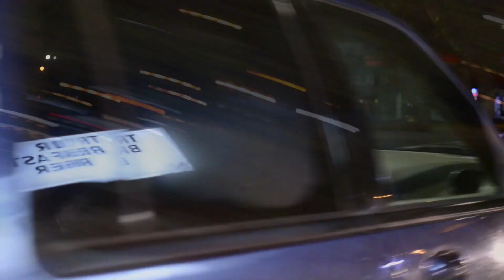vv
This video is about vv